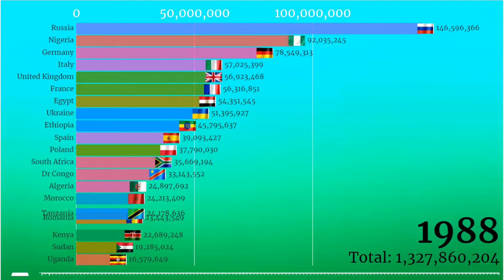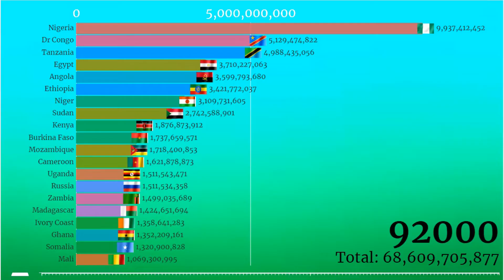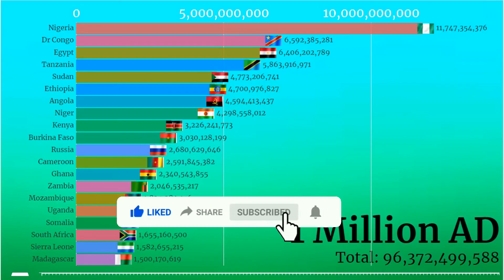Africa vs Europe | Population Comparison (1950 - 1 Million AD) Most Populated Countries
In this video we look at the population of Africa vs Europe from 1950 to 1 Million AD.